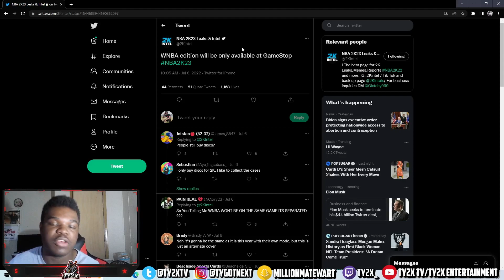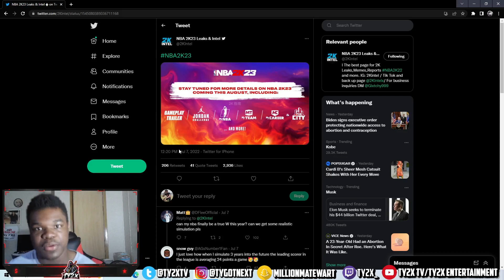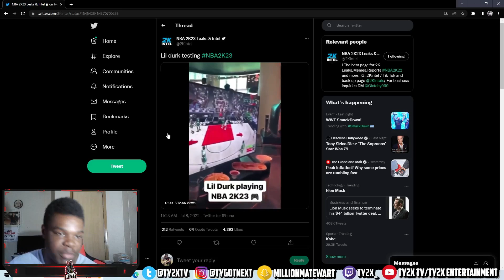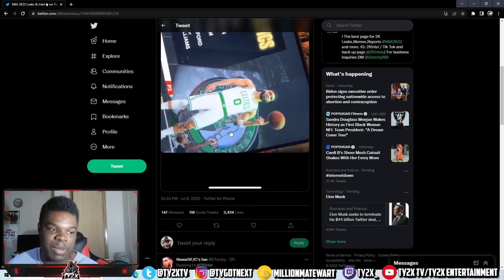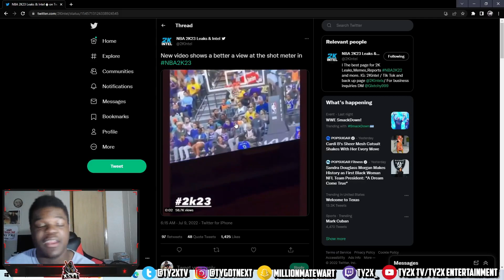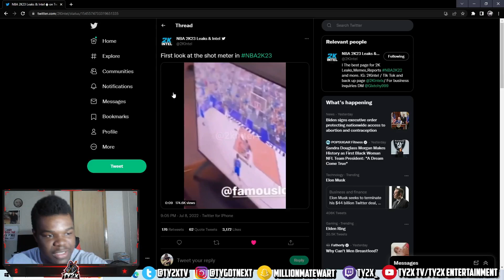NBA 2K23 GAMPLAY FOOTAGE AND LEAKS | LEAKED NBA 2K23 SHOT METER | NBA 2K23 LEAKS AND NEWS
(DONATIONS ARENT REQUIRED BUT THEY DO HELP OUT MY CHANNEL ALOT)

Please contact my email below if you want a video or clip taken down & I will gladly remove it right away